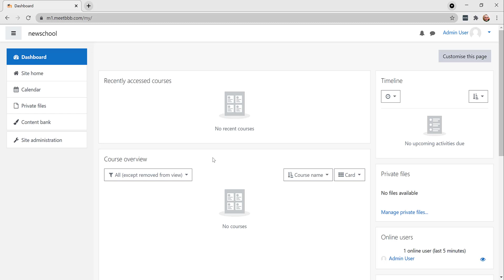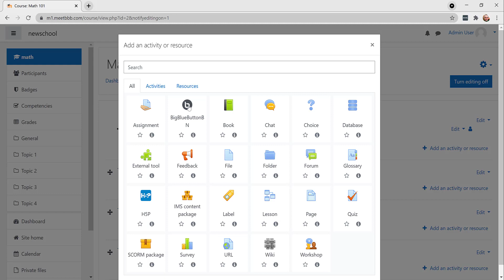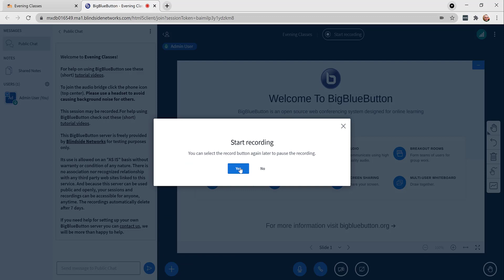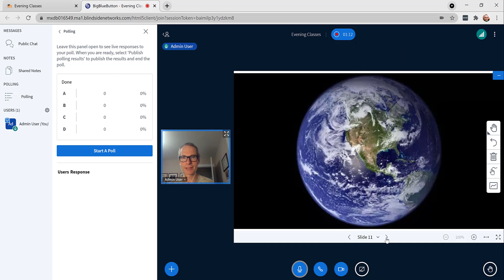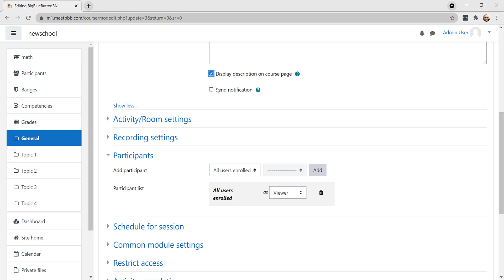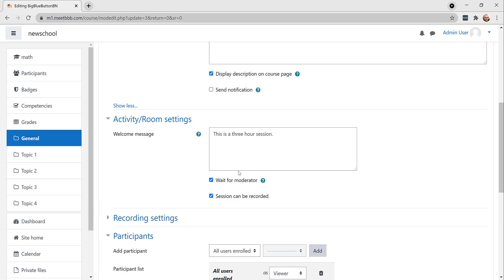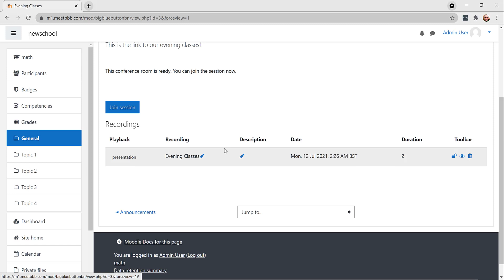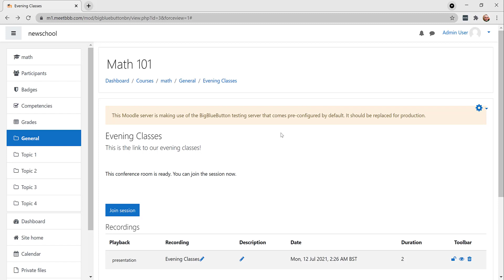BigBlueButtonBN Plugin Overview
This video shows how to install the BigBlueButtonBN plugin, add the activity to a course, launch into BigBlueButton, record a session, and view the recording.